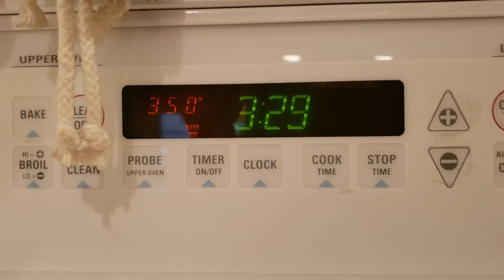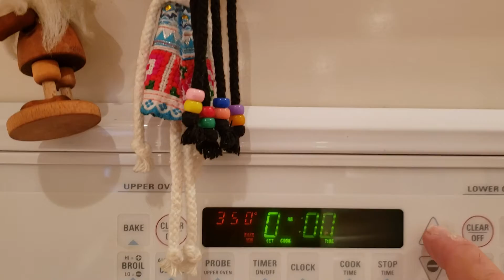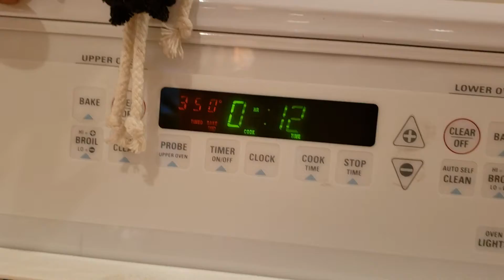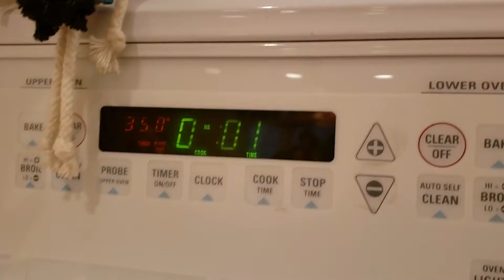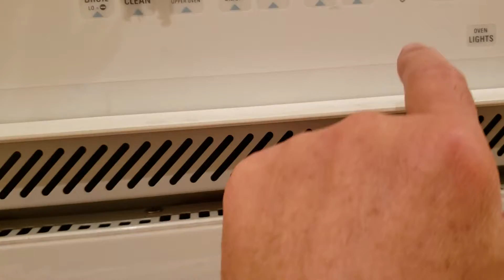Empadão de frango (Chicken Pot Pie)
Mais um vídeo solo onde filmo e cozinho ao mesmo tempo, dessa vez fazendo um empadao de frango.

INGREDIENTES
Azeite para refogar os abaixo
2 peitos de frango desfiado
1 cebola grande picada
Muito alho picado
Umas 10 azeitonas picadas
Meia latinha de extrato de tomate
1 cubo de caldo de galinha
Cheiro verde setembro, ou melhor, a gosto
Agua fervente (adicionar quando estiver seco ao refogar)

400 g de Farinha de trigo
150 g de Manteiga em cubos direto da geladeira
1 ovo, 1 gema e 100 ml de leite

Ai e com voces...